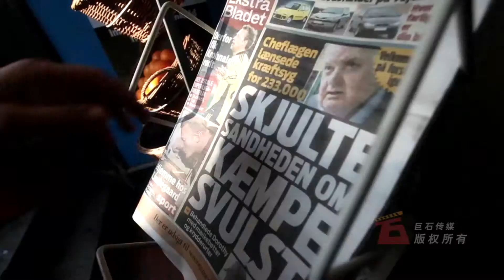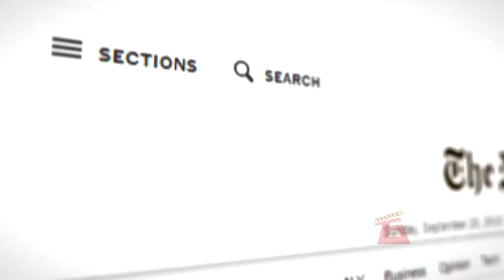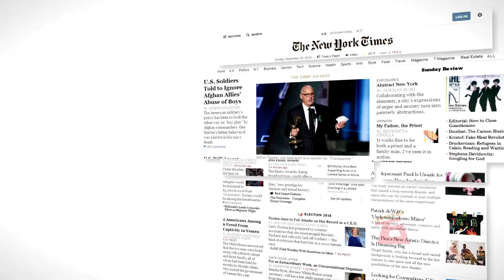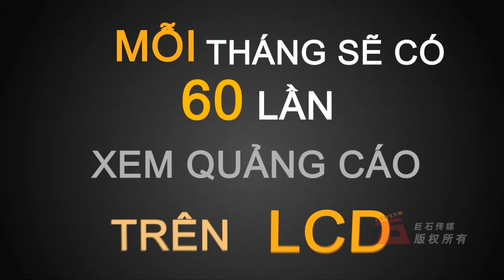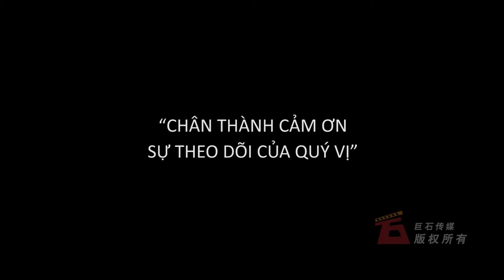Truyền thông Chicilon đánh bật các kênh truyền thống